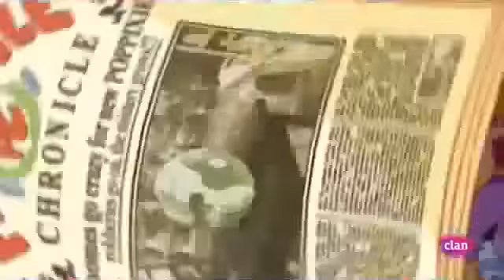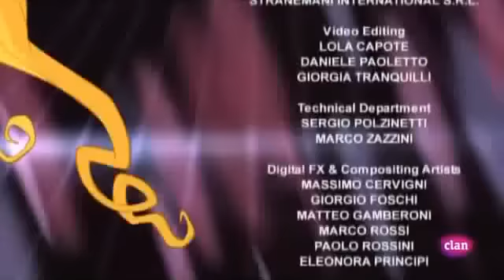PopPixie Episode 22 - I'm A PoPixie Too! (English)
PopPixie - I'm A PoPixie Too!,
Episode 22 (in English language)

I'm a PopPixie too! You're PopPixie too! They're PopPixie too!
Wait?! what's going on? Can everyone earn MagicPop?

Thanks to WinxClubUSA for the Source.